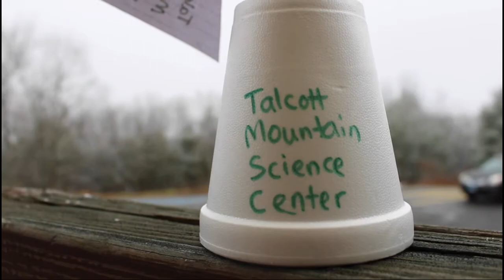Wild Weather!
Students in grade K-3 can spend their winter break learning all about the weather! They'll watch a tornado form in our weather lab, get “blown away” by our hurricane machine, feel tiny lightning bolts from our lightning generator, and more! They'll make and take home a bunch of weather instruments to make their own forecast; and our weather lab will bring them up close to some of the wildest weather nature can produce, teaching them how to stay safe from everything it can send their way!